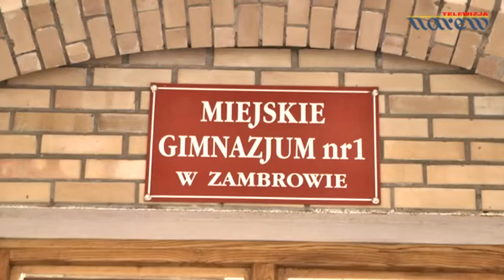Turniej Karate charytatywnie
Zawodnicy Mazowiecko - Podlaskiego Klubu Karate wystąpili w turnieju charytatywnym zorganizowanym w hali sportowej gimnazjum nr 1 w Zambrowie